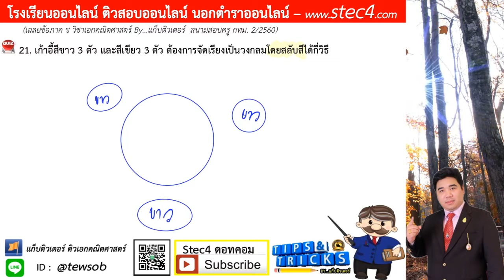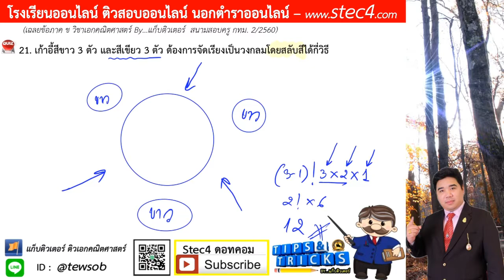ข้อ 21 ภาค ข วิชาเอกคณิตศาสตร์ สนามสอบครู กทม. 2/2560 By...แก็บติวเตอร์